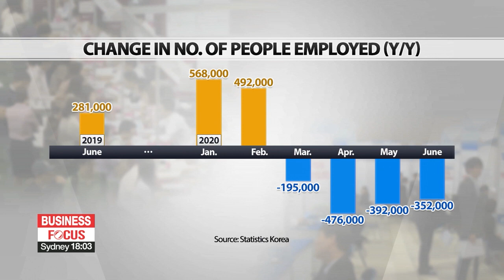Unemployment rate for month of June in S. Korea highest since records began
코로나에 취업자 넉달째 감소…6월 기준 실업률 1999년이후 최고

The pandemic has wiped out untold number of jobs around the world, some that will come back and some that won't.
Here in Korea, unemployment last month was the highest it's been since records began.
Eum Ji-young has the details.
Due to the economic fallout from the COVID-19 pandemic, South Korea has seen a four-month-long downward trend in the number of people in work.
This is the first time since between October 2009 and January 2010 in the aftermath of the global financial crisis that the figure has been lower on-year for four months in a row.
According to data released by Statistics Korea on Wednesday, the number of employed people was around 27-million-55-thousand,... down 352-thousand from the same month a year earlier.
The unemployment rate in June was 4-point-3 percent,... the highest for the month of June since records began in 1999.The number of unemployed for the month of June also reached an all-time high since 1999.
Apart from people aged over 60, all age brackets saw a decrease in the number of people employed and the employment rate.
Breaking it down by sector, the biggest job losses were found in the restaurant and lodging sectors which saw 186-thousand job losses,... down seven-point-nine percent on-year.
But an expert says the employment rate will improve this fall.
"Number of new kind of discoveries of COVID-19 patients declined a little bit. If that continues down to the fall, I think significant pick up in manufacturing, significant pick up in service industry will be expected."
Finance Minister Hong Nam-ki said in a social media post on Wednesday that he is worried about the situation and is taking it seriously but added that it is showing signs of recovery when compared to April and May as the size of the decrease is getting smaller.
"The finance minister also said he will try to speed up projects to create more than 570-thousand jobs in the third COVID-19 supplementary budget as well as accelerate the Korean New Deal projects. Eum Ji-young Arirang News."